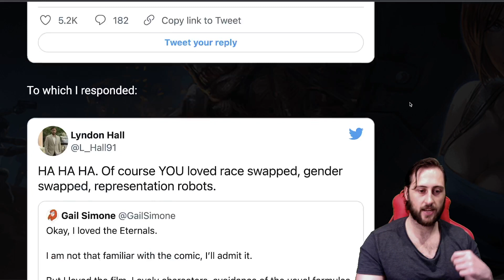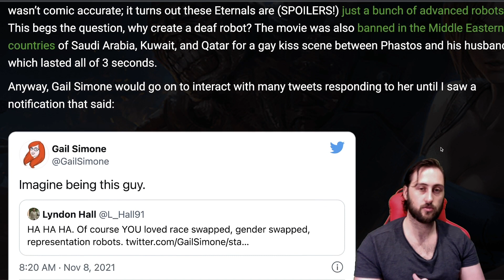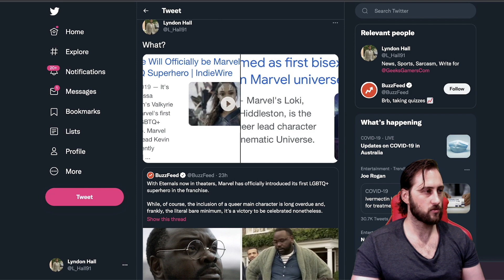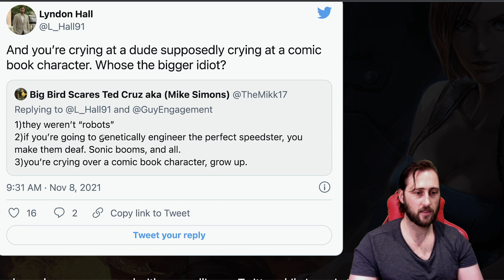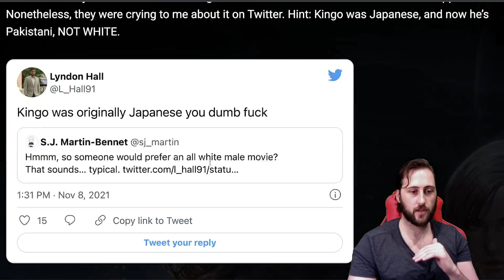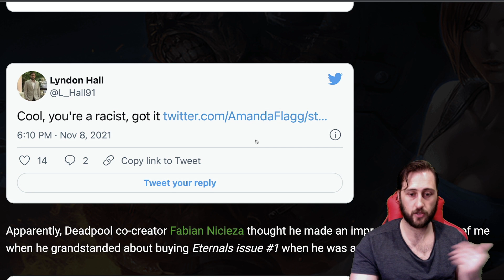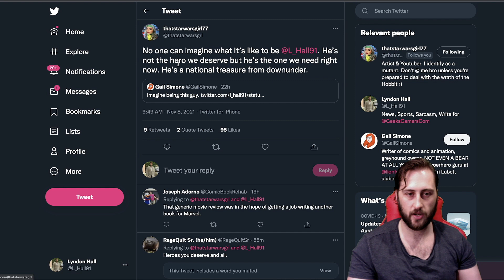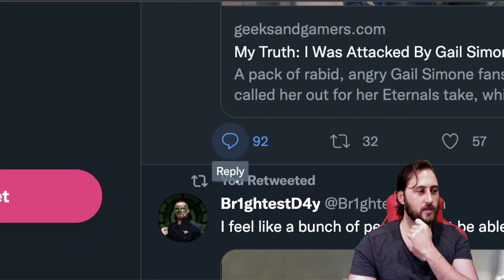I AM UNDER ATTACK BY GAIL SIMONE STANS